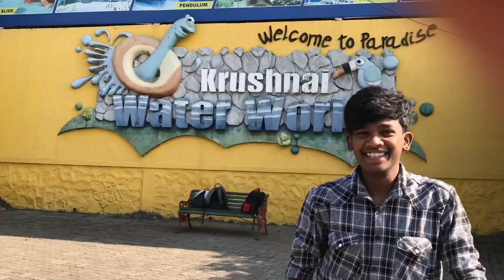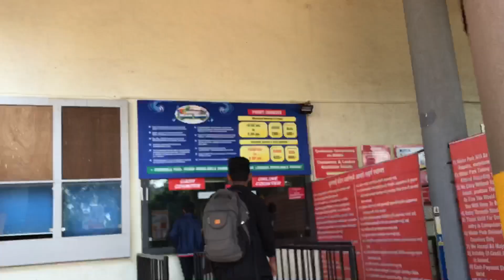Vlog.1 |krushnai water park vlog vlog firstvlog | song credits